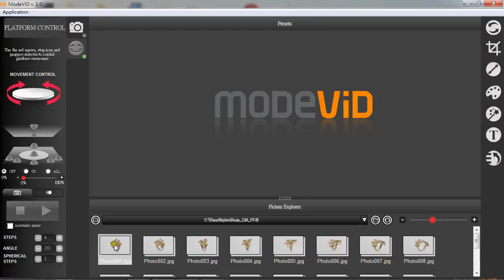Fotografie de produs - inel 360 de grade - Photo Composer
Exemplu filmare 360 - Echipament Mode360 Photo Composer